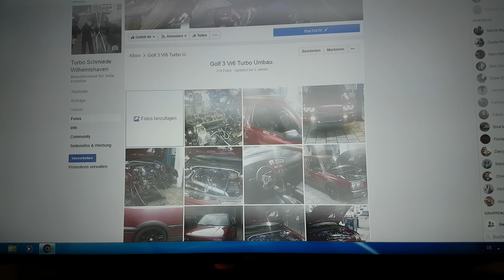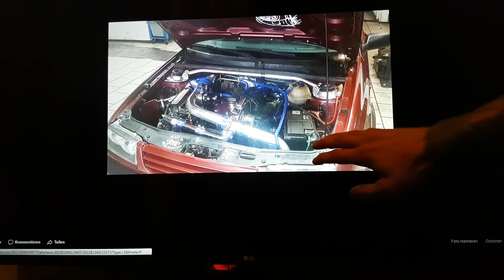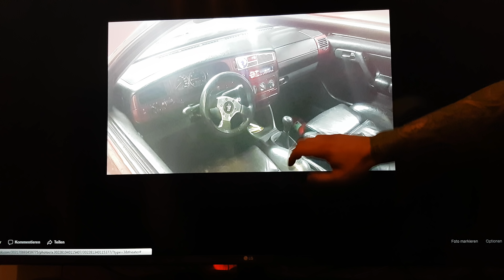Projekt vr6 Turbo Golf 3 Part 1/3